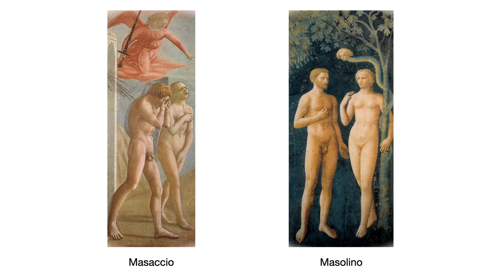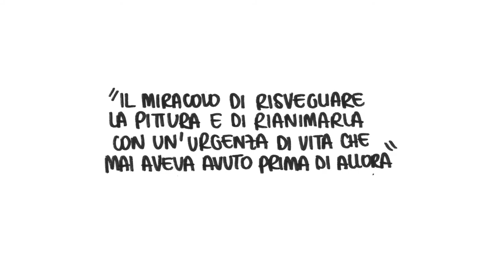Masaccio - introduzione alla vita e alle opere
Breve introduzione alla vita e alla pittura di Masaccio, grande artista del Rinascimento Fiorentino, il documentario completo a cura della Dott. Gaia Frigeni è reso disponibile a tutti gli Associati di Arte sul Serio Scopri come associarti

Vantaggi di essere associati ad Arte sul Serio:

- Possibilità di iscriversi ai Corsi Artistici organizzati dall'associazione
- Partecipazione gratuita alla mostra sociale  annulae con un'opera
- Partecipazione a concorsi, eventi, estemporanee risevate agli associati
- Partecipazione gratuita agli incontri del Club del Quadro
- Accesso a contenuti artisitci esclusivi come documentari online e riviste
- Accesso al Servizio Bibliotecario dell'associazione
- Accesso libero agli spazi della sede  durante i Sabati in Associazione
- Possibilità di pubblicare articoli sul blog dell'associazione